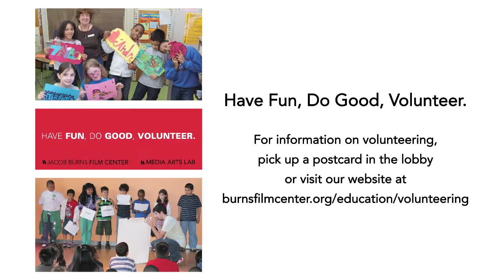JBFC Volunteer Trailer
The JBFC's education programs for school and community organization groups are made possible with the passionate support of our dedicated volunteers. We encourage you to join our team and have a positive impact on the lives of young children across the region.